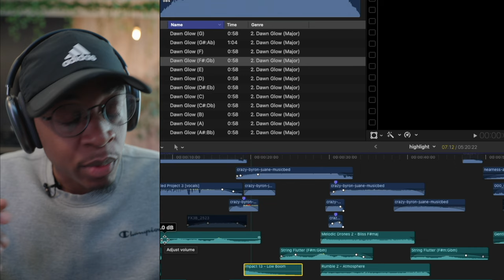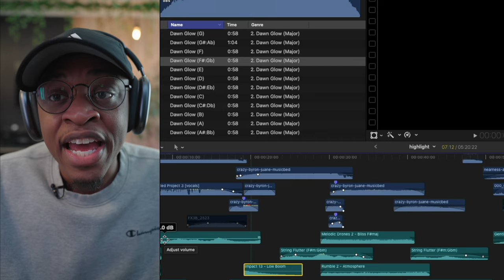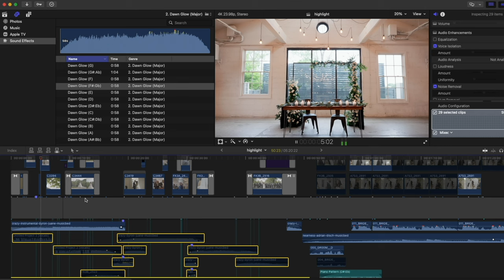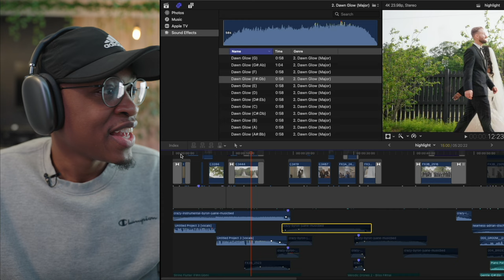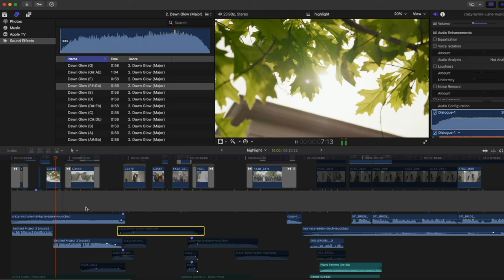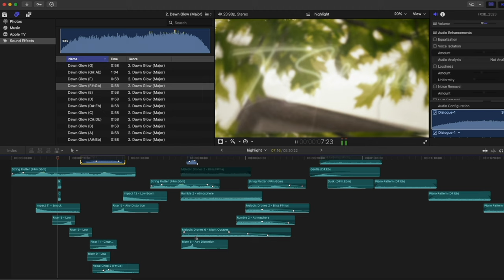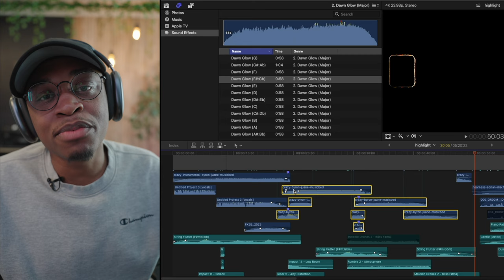This Add-On Will Make Your Videos WAYYY BETTER | Film Score Sound Pack